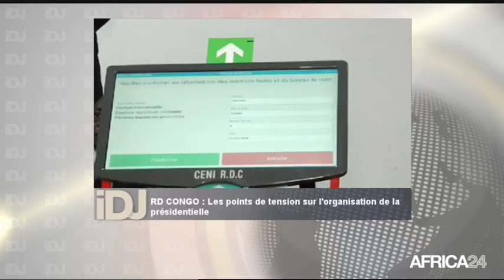L'INVITE DU JOUR avec Manjolo GUILLAUME Porte-parole du FCC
RD Congo, Les points de tension sur l'organisation de la présidentielle. Une émission présentée par Sharon CAMARA avec Manjolo GUILLAUME Porte-parole du FCC